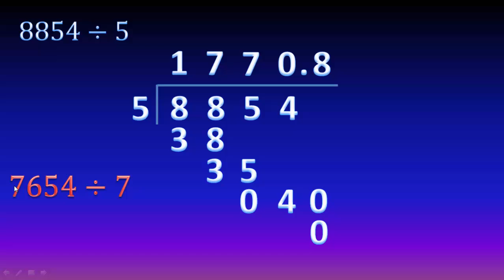2. Cómo dividir entre un número de una cifra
En este video les mostraré como dividir un número entre otro de una cifra, paso a paso.